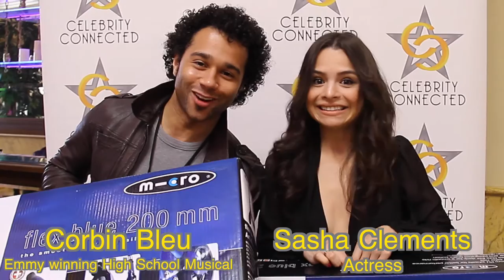Celebrity Connected Corbin Bleu & Sasha Clements Interviews